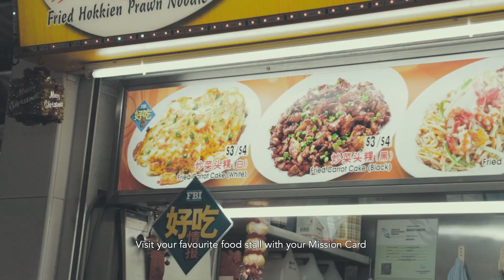I ❤ SG - Hawker Centres (Total Defence Activity Kit)